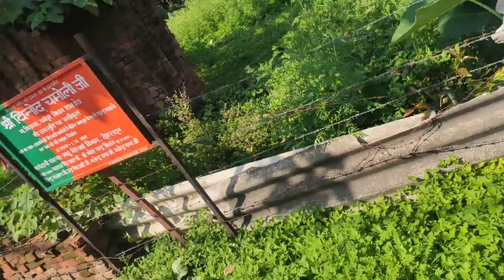beautiful Clement town view